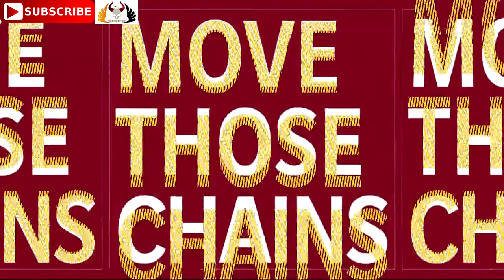Arizona Cardinals vs. Seattle Seahawks | NFL 2020-21 Week 11 | Predictions Madden NFL 21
Arizona Cardinals vs. Seattle Seahawks | NFL CardinalsvsSeahawks NFLWeek#11 WEEK11 | full game

ArizonaCardinals vs.

Arizona Cardinals vs. Seattle Seahawks
NFL 2020 Season
Thursday November 19, 2020 20:20 PM (ET), Friday November 20, 2020
Kickoff - 01:20 AM (GMT )
CenturyLink Field
Seattle, WA

1. Arizona Cardinals - AZCardinals AZ ARI RedSea DeAndre Hopkins, Kyler Murray, Larry Fitzgerald Jr.
29. Seattle Seahawks - Seahawks SEA GoHawks Russell Wilson, D.K. Metcalf, Quinton Dunbar, Jamal Adams @Seahawks

nfl, madden nfl 21 gameplay, 2020, playstation 4, ps4 gameplay 2020, ea sports simulation nfl, nfl, football, nfl news,

Rise to fame in Madden NFL 21.

A new generation is leaving its mark in the NFL. Will you rise to the occasion? Change the game and take control of your own legacy.

Madden NFL 21 delivers new features and modes including:
Face of the Franchise: Rise to Fame — Rise to fame and become immortalized in Madden NFL 21 as you transcend NFL history and shape your own path to greatness.

Take Control — Master innovative running enhancements and live playbooks to run up the score.

X-Factor 2.0 — New X-Factor abilities are fresh out of the lab and designed to elevate the stars of a new generation.

Producer(s) Ben Haumiller
Composer(s) John Debney, Kris Bowers
Platform(s) Windows, PlayStation 4, Xbox One, Xbox Series X, PlayStation 5, Stadia
August 28, 2020 Xbox Series X
November 2020 PlayStation 5, Stadia (Q4 2020)
Genre(s) Sports
Mode(s) Single-player, multiplayer

Follow me on:
PLAYSTATION: Pagan_Prince